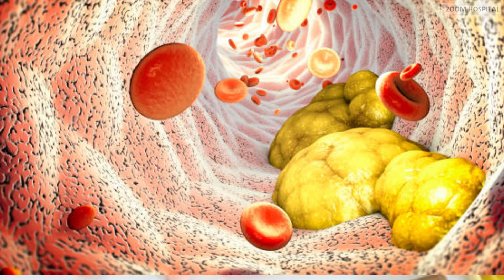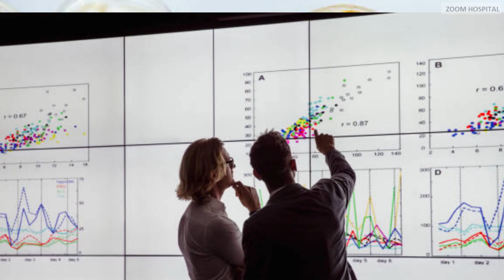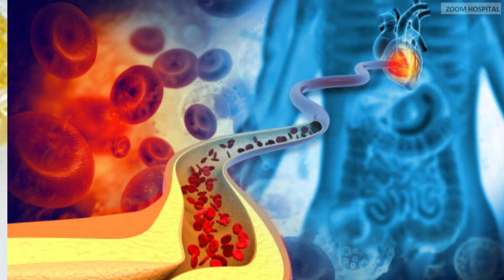Supplements for the heart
In the study, the effectiveness of a low-dose statin which is a common drug that lower blood cholesterol was compared to that of six common dietary supplements in lowering low-density lipoprotein LDL cholesterol – known as bad cholesterol. It also examined their effects on other cholesterol levels, and markers of inflammation.

Note that this study does not oppose the use of diet to control cholesterol. Diet is a very important factor in management of blood cholesterol profile.
This is the summary of the research findings : Comparing the cholesterol lowering drug Statin and six common dietary supplements in lowering cholesterol.

The Average bad cholesterol reduction after 28 days was 37.9% among participants who took the statin, while changes in bad cholesterol levels among those who took any of the dietary supplements were not different from   those that did not take the drug nor supplement for the 28 days of the research.

 The people in the statin group had an average 24% decrease in total cholesterol, which was a more substantial decrease than among those that did not  take the drug nor supplement for the 28 days of the research.

However, compared to  those that did not take the  drug nor supplement for the 28 days of the research.o, there was no difference in total cholesterol measures for participants taking any of the dietary supplements.

 Compared to  those that did not take the drug  nor supplement for the 28 days of the research, the garlic dietary supplement notably increased LDL cholesterol

 Compared to  those that did not take the  drug nor supplement for the 28 days of the research, the plant sterols dietary supplement notably lowered HDL cholesterol.

 None of the study interventions notably impacted inflammatory markers in the blood, that suggest a higher risk for heart disease during the 28 days of the study.

“Although there are prior studies demonstrating that red yeast rice and plant sterol supplements may reduce LDL cholesterol, the findings of this study underscore that the contents of these dietary supplements may vary.
Reference: “Comparative Effects of Low-Dose Rosuvastatin, Placebo and Dietary Supplements on Lipids and Inflammatory Biomarkers” by Luke J. Laffin, Dennis Bruemmer, Michelle Garcia, Danielle M. Brennan, Ellen McErlean, Douglas S. Jacoby, Erin D. Michos, Paul M. Ridker, Tracy Y. Wang, Karol E. Watson, Howard G. Hutchinson and Steven E. Nissen, 6 November 2022, Journal of the American College of Cardiology.